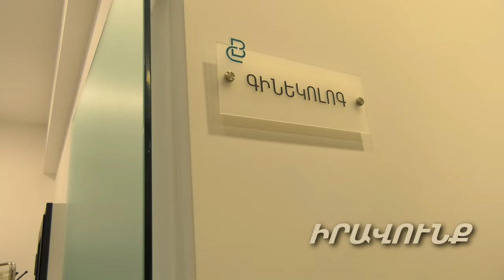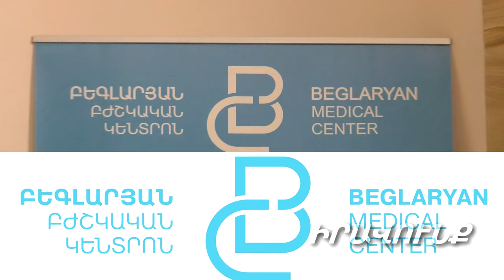Սուրճ, ծխախոտ. Անմիզապահության լուռ «վկաները» եւ այն հաղթահարելու միակ միջոցը